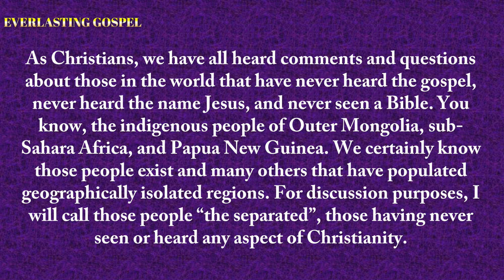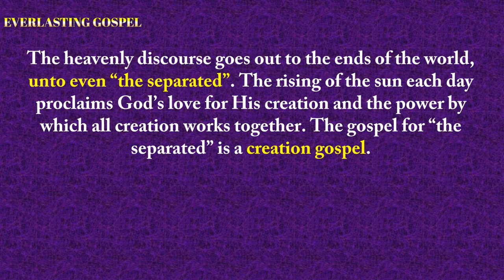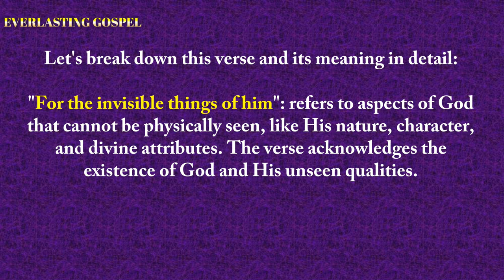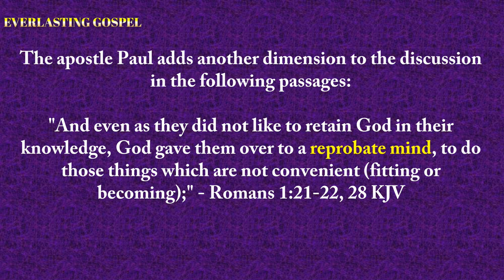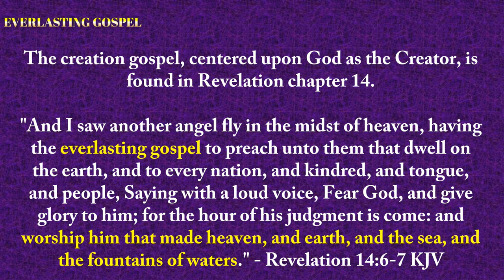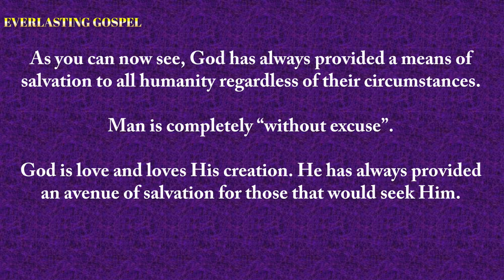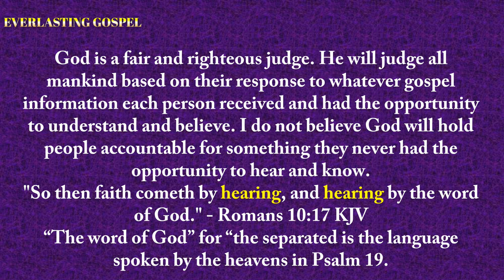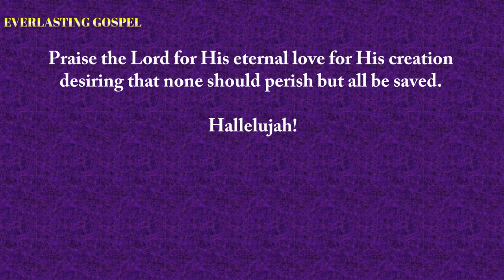The Everlasting Gospel - What is it?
Website for additional resources:  BreadofLife.media

Podcast:  Rightly Dividing the Word of Truth

Books, eBooks, and Audiobooks:

Revelation Rightly Divided

The Apostle Paul, Unlocking the Mysteries of the Church

Master Key to Understanding the Bible:

Beyond the Rapture: Guide to the Great Tribulation:

Future History: God's Intelligence Briefing on the End Times.: